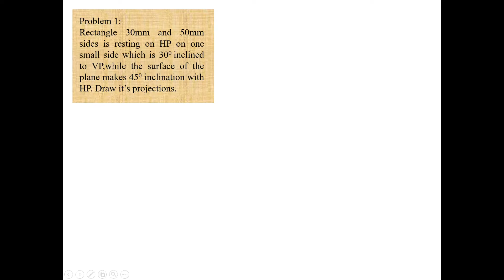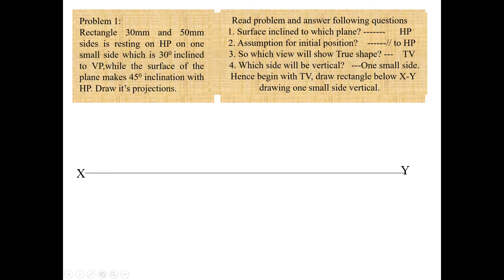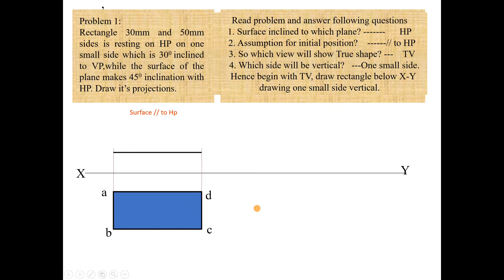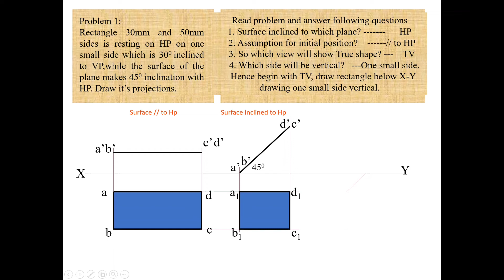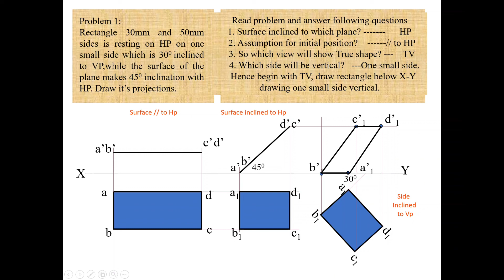projection of plains by Suryaram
projection of plains by SuryaRam , Asst proff ,